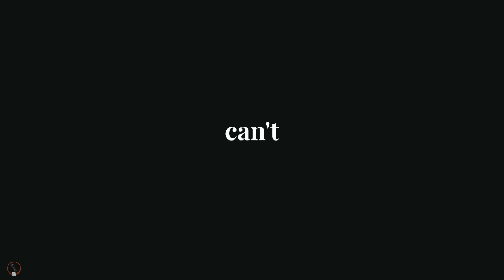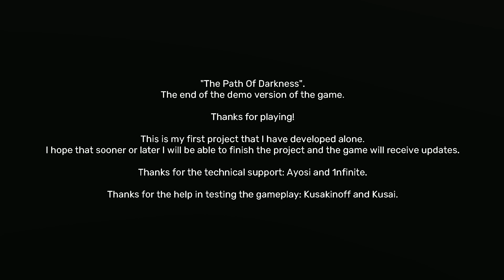"The Path of Darkness" - Gameplay video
About the story:
Evelina lives in each of us.
In “The Path of Darkness” you will meet her - a girl standing on the threshold of her destiny, whose dreams of ballet fame are overshadowed by the shadow of doubt.
Walk the path through her fears and experiences, open the doors to the unknown and find out if you can overcome the darkness inside yourself. This game is a mirror of your soul, where every step can lead to victory or defeat.
Will you dare to set foot on this path?

Solo Developer - sigDrop.